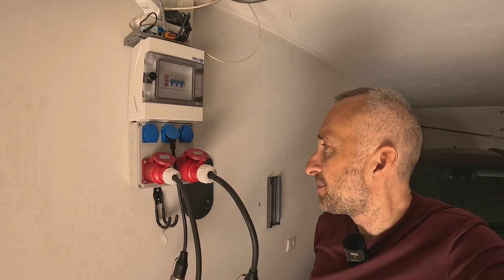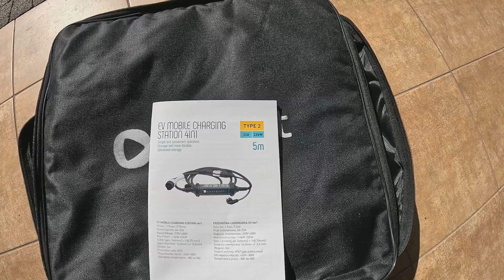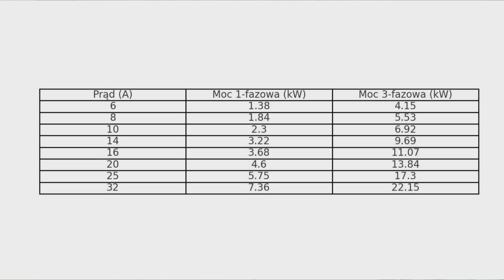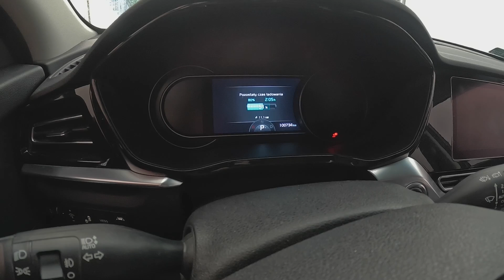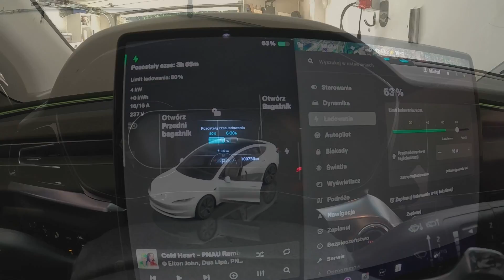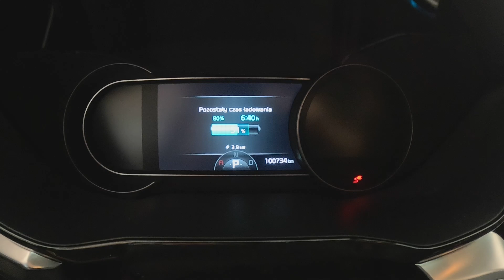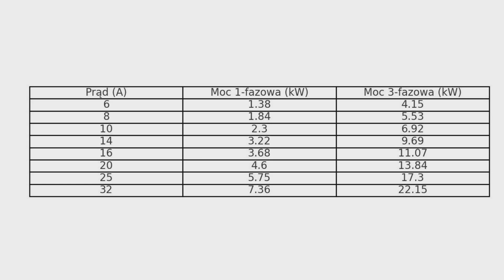Najlepsza 4w1 ładowarka do elektryka 22kW od Platinet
NaPrad2024

Wszystkie testy urządzeń do ładowania firmy Platinet

Oraz firm: [WSPÓŁPRACA]
ponad 1100 stacji ładowania pod systemem Elocity
rabat -10% na hasło NAPRADPOPOLSCE na test Tesli